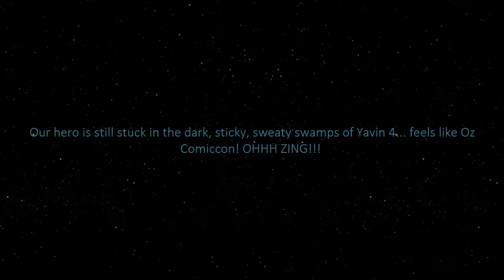Let's Play: Star Wars: Jedi Outcast - Episode 22 - Limited Arsenal!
With all the Star Wars energy in the world right now, we're here with an older game called Star Wars: Jedi Outcast!
I've never played this game before but my good friend MrCrayfish promises I'll love it!

snapchatters! nalbisthedwarf